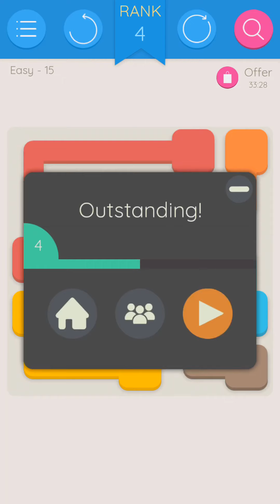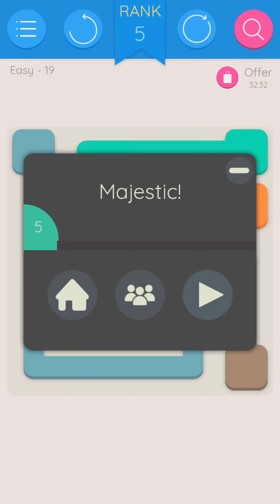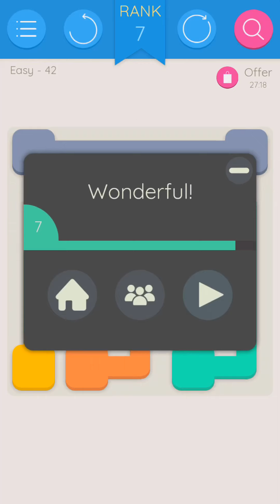Puzzlerama - Lvl 1-60 { Professional Solve }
Puzzlerama Have fun watching folks...